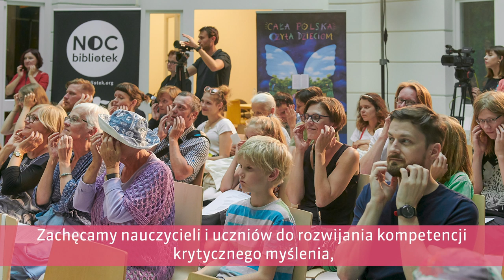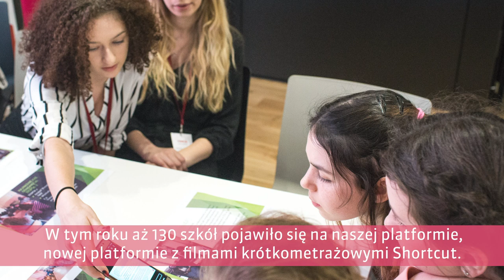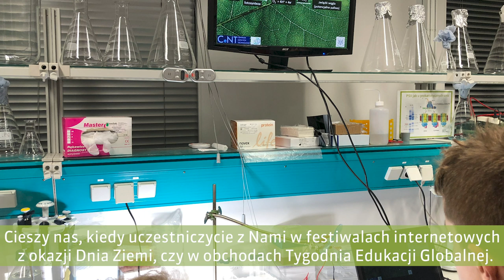Kilka słów od nas - pracowników i pracowniczek CEO